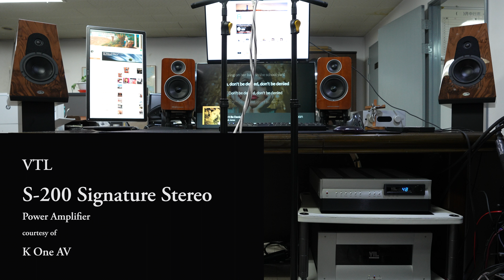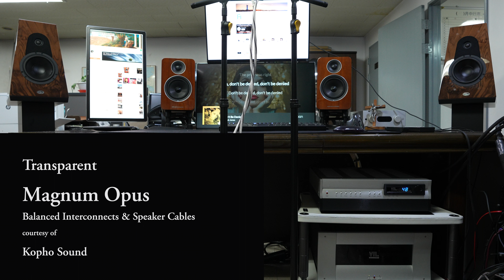Norah Jones - Don't Be Denied (Qln Signature/VTL Signature/Lampizator Horizon)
Don't Be Denied
Performed by Norah Jones
from Day Breaks: Deluxe Edition [UHQCD]

Source:
Day Breaks: Deluxe Edition [UHQCD], Released in 2017 in 44.1kHz 16bit AIFF format

H/W:
DAC: Lampizator Horizon
Preamplifier: VTL TL6.5 Series II Signature
Power Amplifier: VTL S-200 Signature Stereo
Loudspeakers: Qln Signature
Balanced Interconnects & Speaker Cables: Transparent Magnum Opus
Power Cords: Faber's Cables "La Potenza"